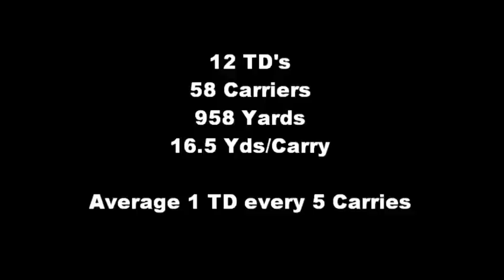kwame davenport 2010 high school football highlights